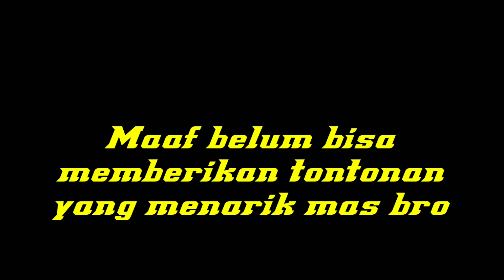IKAN MAHAL‼️LAIS TEMBIRING | IKAN SINGAREK - AFRIZAL BC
Assalamualaikum mas bro
Kembali lagi di channel afrizal bc

Oke mas bro beberapa hari yang lalu saya mencoba mencari ikan lais tembiring dan saya pergi ke wilayah rokan Hulu, perjalanan 5 jam kurang..
Setelah sampai di rokan hulu saya mencoba cari lubuk ikan lais tembiring tersebut, namun sekian lama melempar lure tidak ada pergerakan juga,
Dan disitu juga ada bapak bapak sedang mancing dasaran dengan target ikan lais tembirin juga namun tidak terlalu lama bapak itu pun strike ikan lais tembiring yang cukup besar

Rod : any fishing warrior
Rel: Shimano curado dc 151xg
Lure : boytep pe 4
Lure : minnow